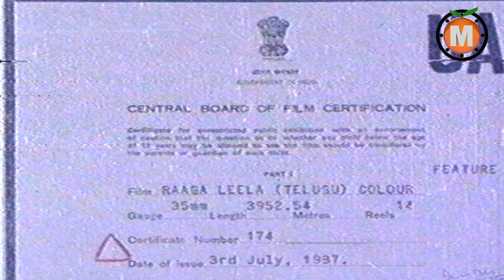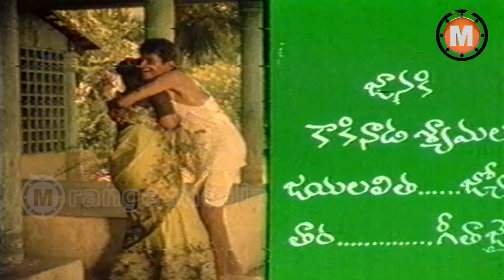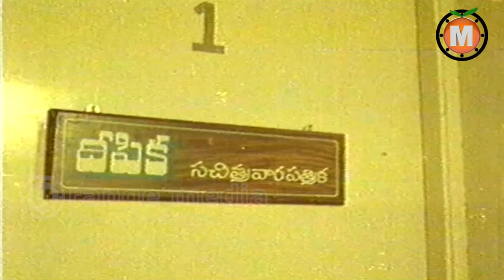Ragaleela Telugu Movie part 1-Raghu, Sumalatha, Tulasi, Sandhya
Watch Ragaleela  Telugu Movie || Raghu, Sumalatha, Tulasi, Sandhya

Starring : Raghu, Sumalatha, Tulasi, Sandhya

Directed by Jandyala
Produced by Jaya Krishna